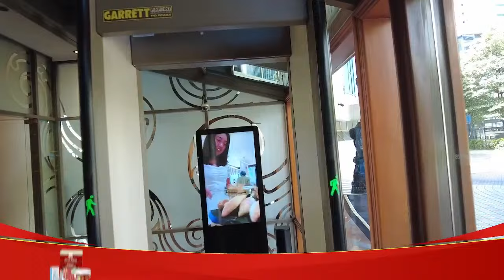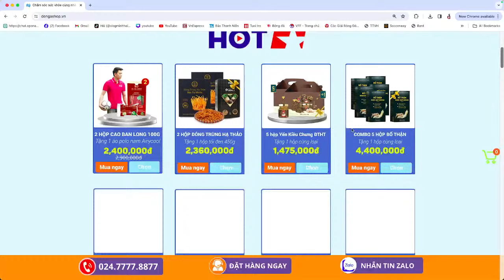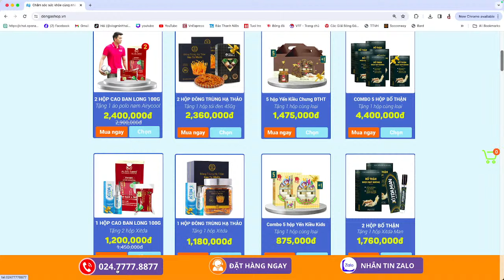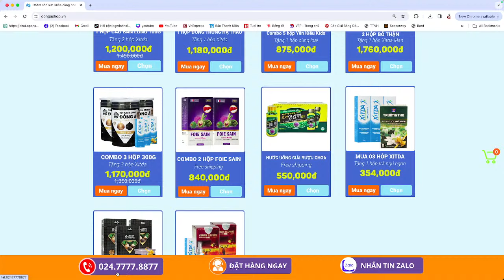Hoàng. Đức - Tiến Linh - Quang Hải - Nguyễn Filip - thăm khách sạn đội tuyển Việt Nam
Hoàng. Đức - Tiến Linh - Quang Hải - Nguyễn Filip cùng các đồng đội ở đội tuyển Việt Nam có mặt tại Indonesia, hãy cùng thăm thăm khách sạn đội tuyển Việt Nam của Hoàng Đức, Tiến Linh, Quang Hải và Nguyễn Filip nha